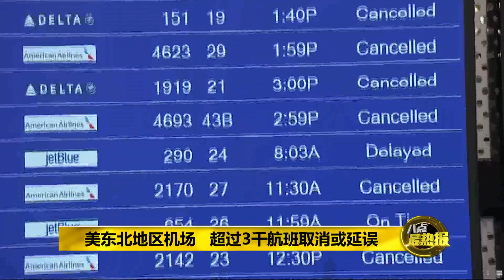Prime Talk 八点最热报 03/03/18 - 风暴袭击美国东部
美国东部遭一股由低压气流形成的风暴袭击，多个地区遭受狂风、骤雨、降雪、洪水等灾害，目前已传出有5人死亡.